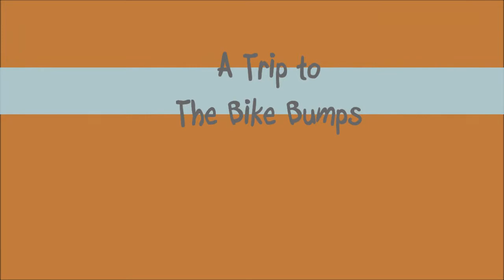My Movie - Bike Bumps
Our family's trip to the Bike Bumps